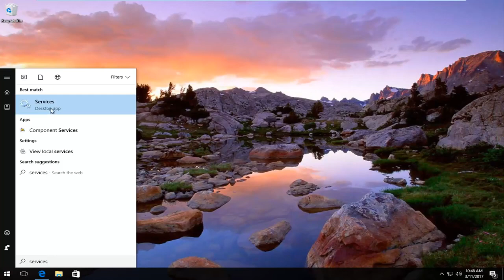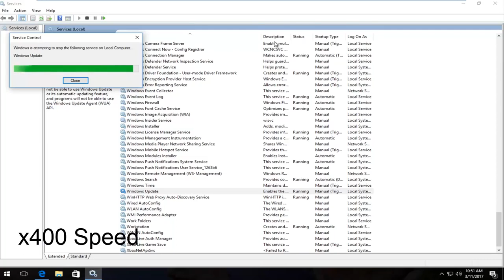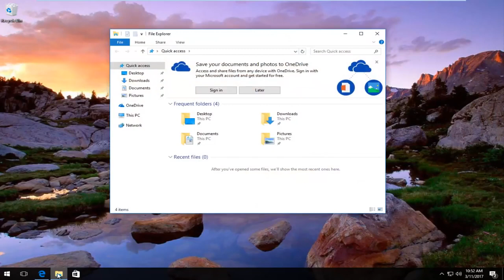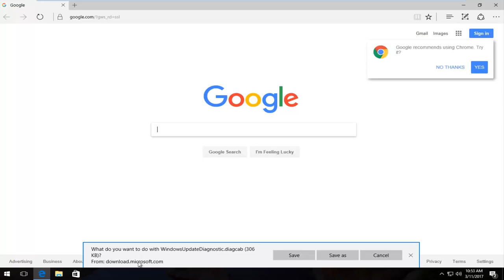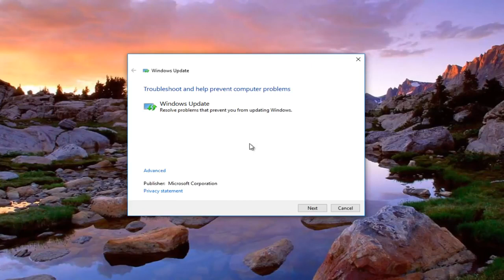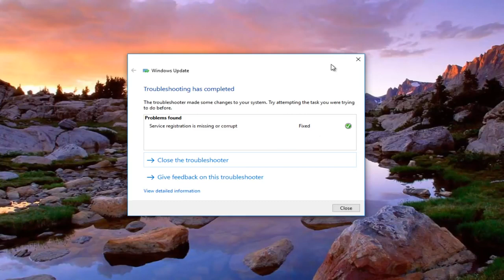How To Fix Windows Stuck on Checking For Updates FIX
If Windows Update is non responsive, stuck, showing a black screen or has received an error, this tutorial will walk-through a potential troubleshoot for your problem.

Windows 7/8/10 update stuck at checking for updates.

Windows Update is supposed to work silently in the background, but it may refuse to continue if it can’t install an individual update.

Try running the Windows Update Troubleshooter, which you can search for in the Start menu.

If that doesn’t help, you can try deleting Windows Update’s cache by booting into Safe Mode, stopping the wuauserv service, and deleting the files in C:\Windows\SoftwareDistribution.

If all else fails, download updates manually using the WSUS Offline Update tool.

This can happen on Windows 7, 8, or 10, but it’s become especially common with Windows 7. Sometimes updates will error out, or sometimes Windows Update may just get stuck “searching for updates” forever. Here are a few ways to give it a kick start.

Remember: Windows updates are important. No matter what troubles you’re having, we recommend keeping automatic updates turned on—it’s one of the best ways to keep yourself safe from ransomware and other threats. If you turn automatic updates off, you are leaving yourself vulnerable.